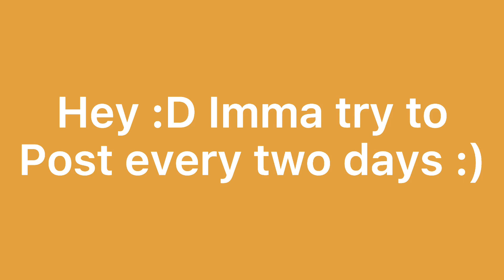Sero x yn Tiktoks :)